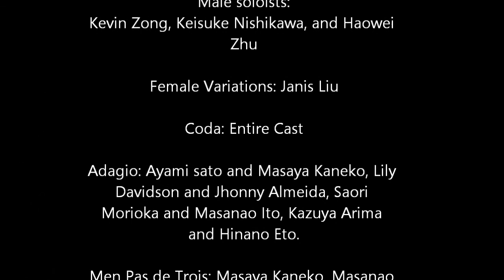Arts Ballet Theatre / Donizetti Variations, Ballet by Vladimir Issaev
The Opera Atelier in Co-production with Aventura Arts & Cultural Center

Present

Great Opera Moments
Opera and Ballet: A match made in heaven

With the participation of Arts Ballet Theatre of Florida

In this video:

Arts Ballet Theatre / Donizetti Variations
Choreography  by Ballet Vladimir Issaev

The Opera Atelier
at Aventura, Arts & Cultural Center

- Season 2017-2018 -